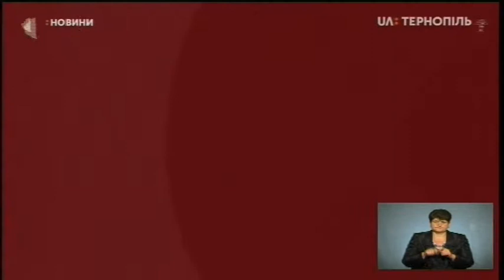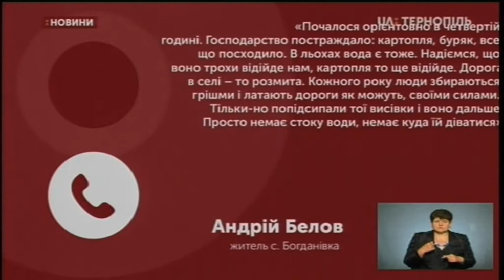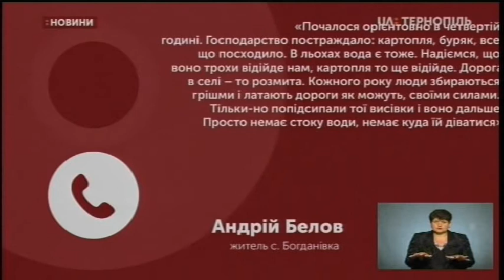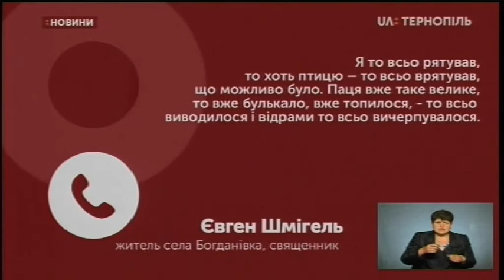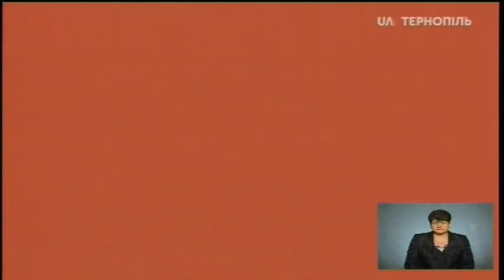11.06.2020. Новини. 19:00